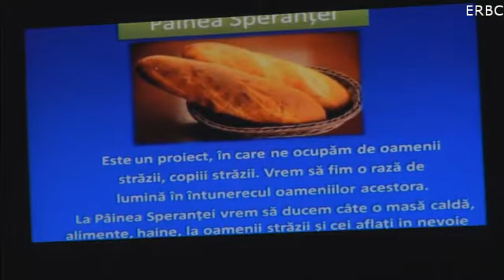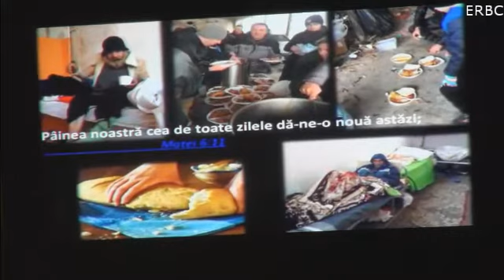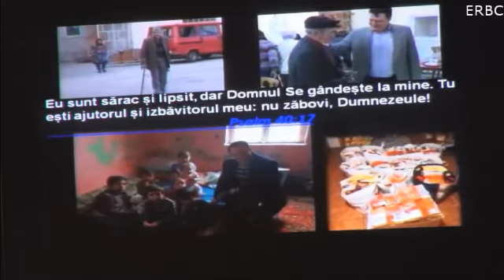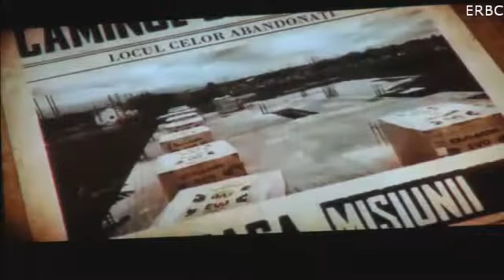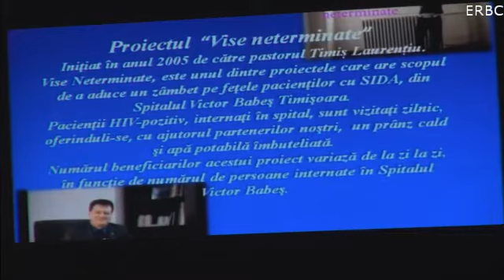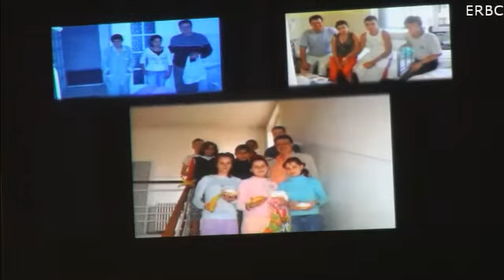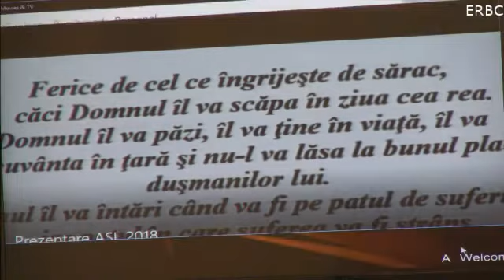2018 02 04am Gabi Rusu